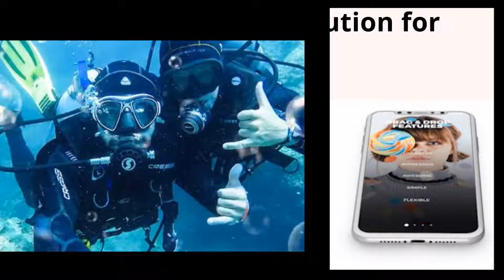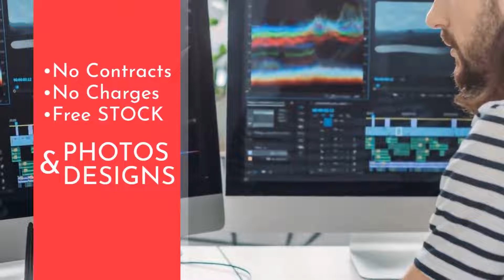Videos 029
Unlimited Graphic Designs, Videos, and Animation for Hustlers
Get unlimited graphics, videos, and animation for one low monthly rate. Focus on growing the business while we take care of your creatives.